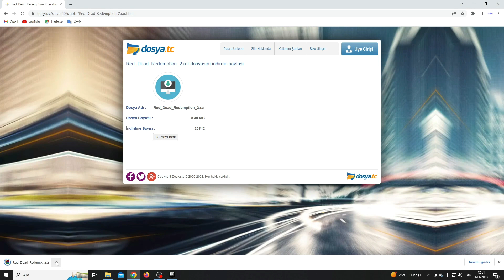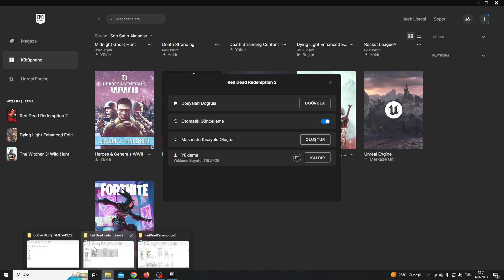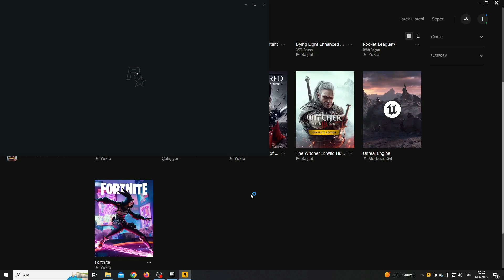RDR2 - GÜNCEL TÜRKÇE YAMA KURULUMU (DETAYLI ANLATIM)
Özel istek oyunlarınız olursa yorumda yazabilirsiniz sırayla onlarada başlarım.